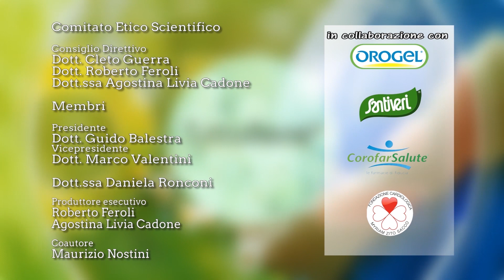TUTTOBENE TV - 332 ZAGO Il Greenwashing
In studio, Fabrizio Zago, Chimico Ribelle - Eco Bio Control.

TuttoBene TV è visibile in tutta Italia attraverso le 72 emittenti locali che fanno parte del Network della Salute. Scopri quali sono nel primo post della nostra pagina FB.

Lo vedi anche su Canale Europa TV e sulla TV PLUS di Samsung!

Qui su YouTube trovi tutte le puntate, anche divise per argomento.

Seguici anche su FB ed Instagram!

La nostra Mission? Aiutare le persone nel proprio cammino verso una salute migliore.